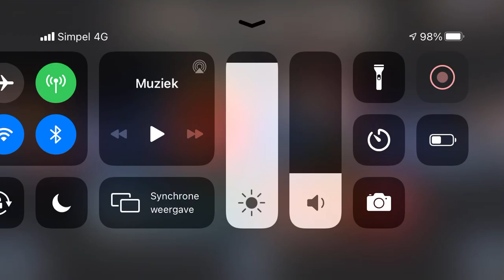Angry Birds Star Wars II World 4 Bird Side Full With Only Lando And Royal Guard